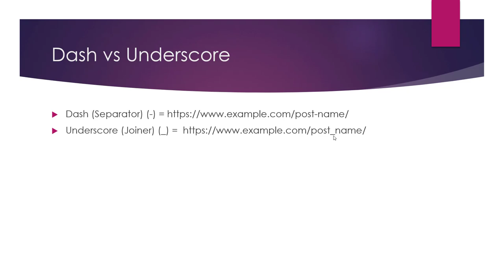Dash Vs Underscore